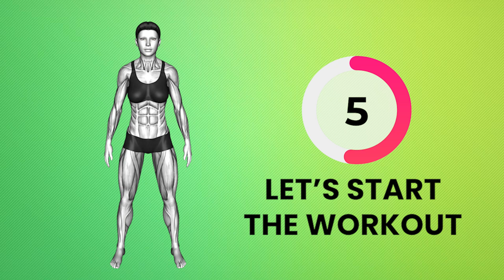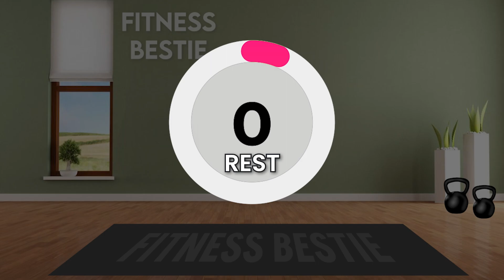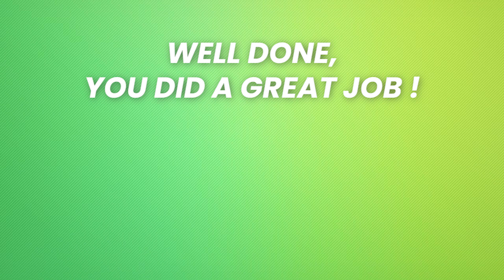5 Minute Standing Workout ➜ Do This Every Evening to TRANSFORM Your Body | Lose 12 Pounds In 2 Weeks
Do This Every Evening to TRANSFORM Your Body | Lose 12 Pounds In 2 Weeks (WEIGHT LOSS CHALLENGE)

Get a thin waist and thin legs by doing this routine regularly. Hit the repeat button and complete multiple sessions for even faster results!!

Do This Every Morning to TRANSFORM Your Body
LOSE 12 Pounds in 2 Weeks ➜ 10 EASY STANDING Exercises for weight loss
SCIENCE SAYS: Do This 10 Minutes Workout = 1 Hour Of Jogging
Lower Abs Workout To Get a FLAT STOMACH (STANDING EXERCISE)
REDUCE Your 'DONUT BELLY' in Just 4 Weeks | Do This 30 minute STANDING Workout